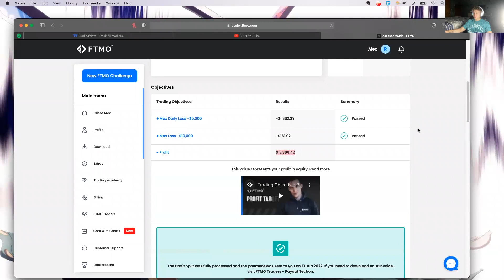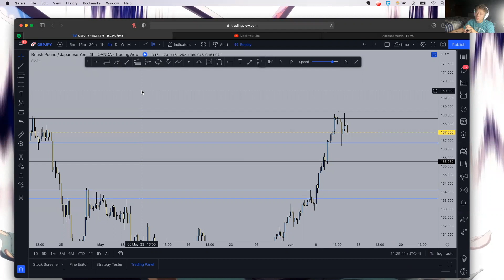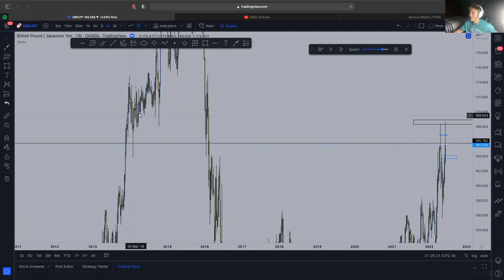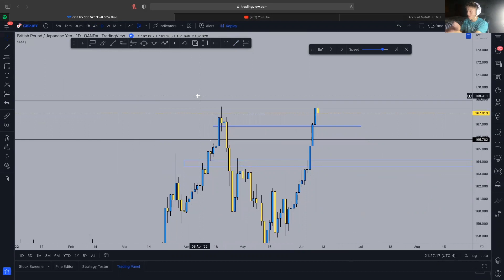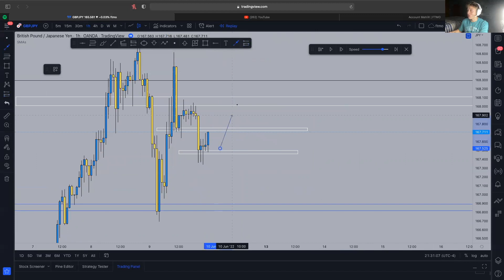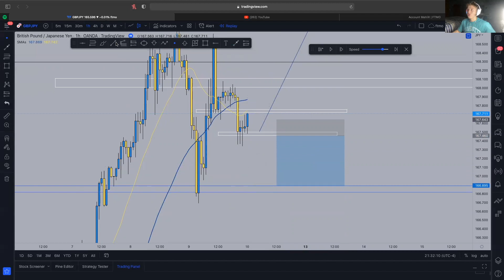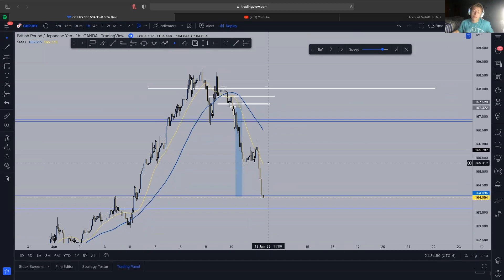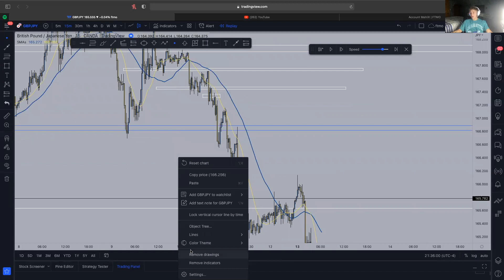HOW I MADE 12,000 TRADING FOREX WITH FTMO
FTMO 6 Figure Funded Trader
Breakdown, markup, etc coming